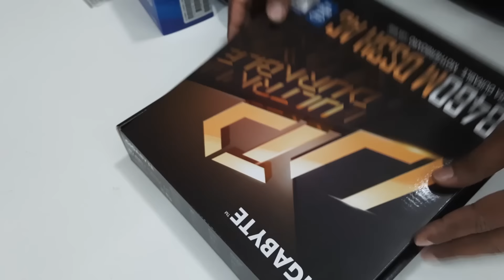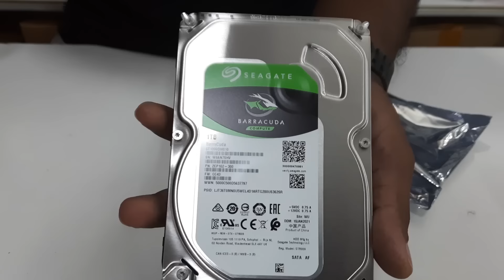පසිදු මල්ලිගෙ i5 10th Gen Gaming Build එක - MSK Computers (Sponsored)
Build's Information

INTEL CORE I5-10400F PROCESSOR 12MB CACHE, 2.90 GHZ
Rs. 33,500.00
GIGABYTE B460M DS3H MOTHERBOARD
Rs. 24,000.00
ADATA 8GB (2X8GB) DDR4 2666MHZ PC4-21300 MEMORY

Rs. 15,500
GIGABYTE GTX 1650 SUPER WINDFORCE OC 4GB GRAPHIC CARDS
Rs. 47,000.00
SEAGATE DESKTOP HDD BARRACUDA ST1000DM010 1TB 64MB CACHE SATA 6.0GB/S 3.5
Rs. 8,500.00
AITC 128 GB NVME  - RS- 7000
CORSAIR CV450 – 450 WATT 80 PLUS BRONZE CERTIFIED POWER SUPPLY
Rs. 8,500.00
SEGOTEP MIRROR CASING - RS 9000
GOLDEN FIELD FAN KIT - RS 4500

Total (Pc only) - 157500